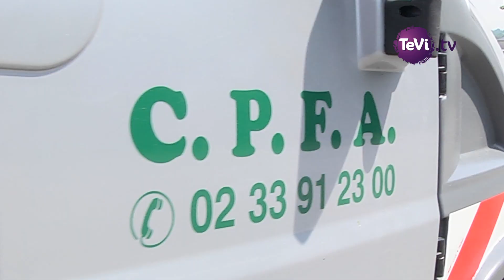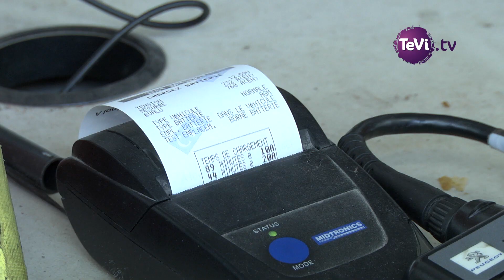Inclusion par le travail AGAPEI Granville (50)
Spécialisée depuis 50 ans, l'AGAPEI, facilite l'inclusion des personnes en situation de handicap, dans le pays Granvillais.